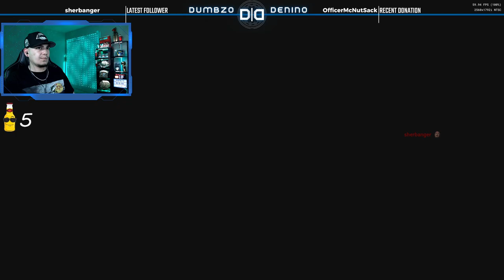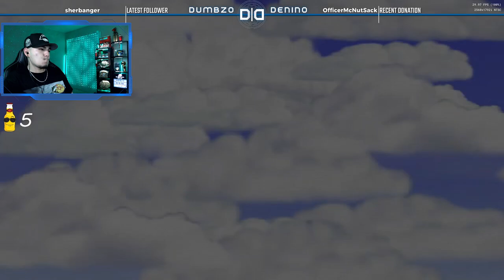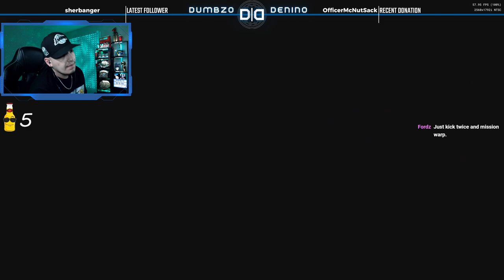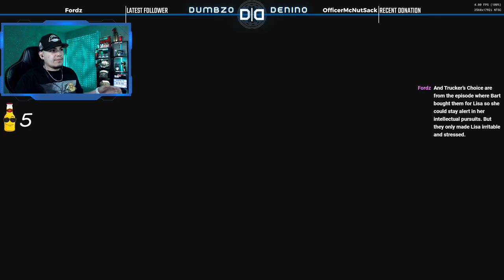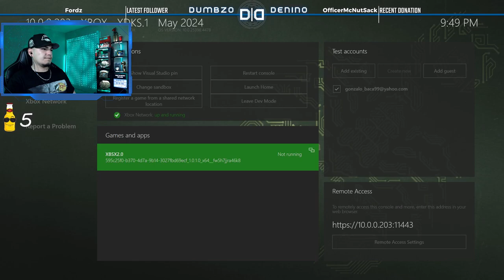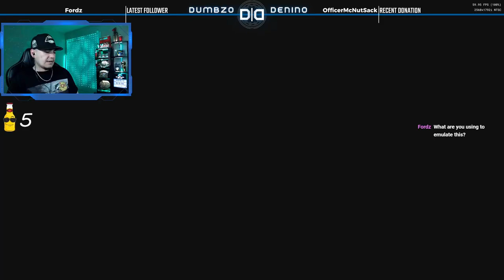Nvm we found Bart | The Simpsons: Hit & Run | Let's Play: Part 3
We lose Bart lmao
Time Codes
00:00 - Intro
2:00 - Start of Playthrough
2:20:50 - Outro

Laptop Specs
- 2 TB SSD
- 32 GB RAM